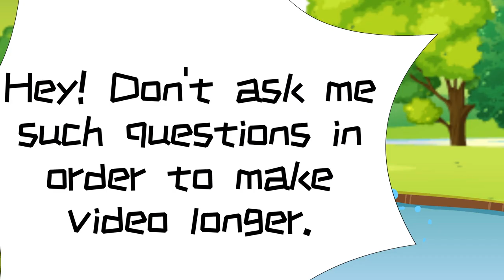Plants vs. Zombies Animation - Drowning Bamboo Boy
Bamboo Boy accidentally fell into a deep pond, it was only Little Wall-nut who could save him, but Little Wall-nut can’t swim. How can Little Wall-nut save him? Let’s see it now!